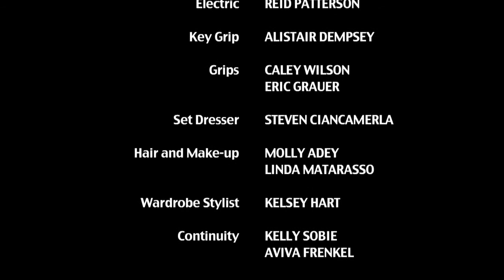The Runner short film CORPUS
The secret fears, aspirations,and desires of five office workers take wing in flights of fancy during the course of a typical workday with humorous and poignant results. By the time 5 o'lock rolls around, nothing will ever be the same.

Director: Robert DeLeskie
Producer: Kate Kung
Writers: David Danzon & Robert DeLeskie
Cast: Sylvie Bouchard, Marie-Josée Chartier, Micheal Dufays,
Amy Hampton, Ray Hogg, Louis Laberge-Côté, Keiko Ninomiya, Lincoln Shand, William Yong
Cinematography: D. Gregor Hagey
Art Director: Rui Santos
Music & Sound Design: Lance Neveu

Adapted from Nuit blanche by CORPUS

Film history:
The Runner
Official Selection Toronto International Film Festival 2006
Bravo! FACT
CBC Opening Night

corpus.ca